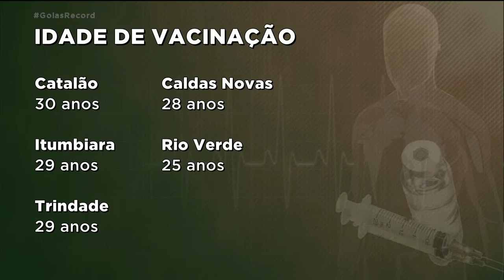VACINAÇÃO: FAIXA ETÁRIA EM GOIÁS VARIA MAIS DE 30 ANOS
GOIÁS RECEBEU HOJE MAIS UMA REMESSA DE VACINA CONTRA A COVID-19 CERCA DE 152 MIL DOSES DA CORONAVAC E DA PFIZER CHEGARAM A GOIÂNIA E JÁ COMEÇARAM A SER DISTRIBUÍDAS AOS MUNICÍPIOS.